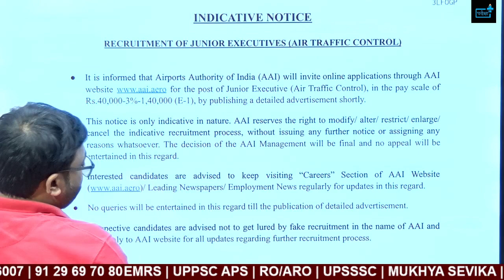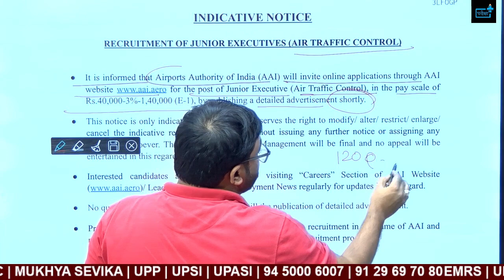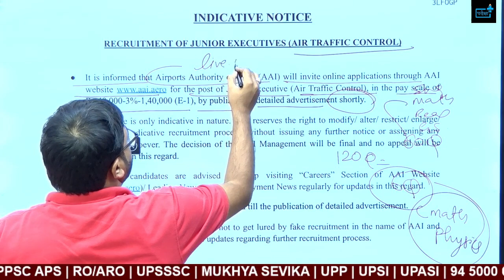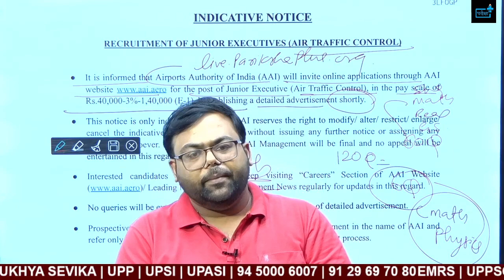AAI ATC Vacancy 2023(Air Traffic Control) Notification Out ? Science Stream के लिए बेहतरीन मौक़ा